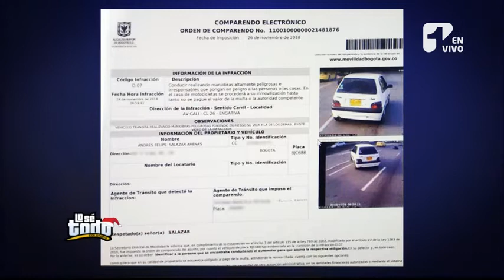Impresionantes videos de recientes casos de carros que causan acci...